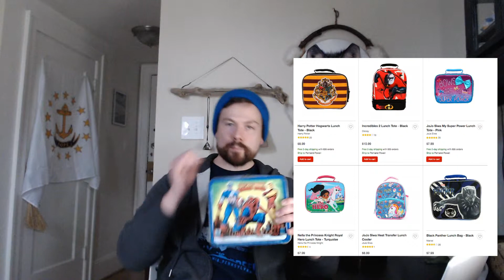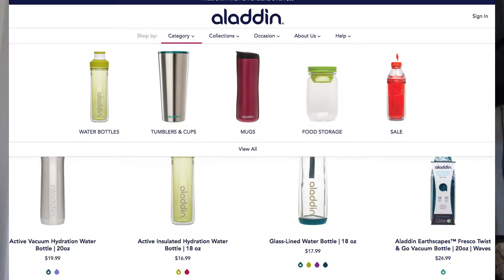Tom's Thrifty Finds #6 - Marvel Secret Wars Lunchbox and Aladdin Industries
I found a sweet Marvel Secret Wars lunch box from 1985. Sporting Spiderman, Ironman, Captain America and the HULK!